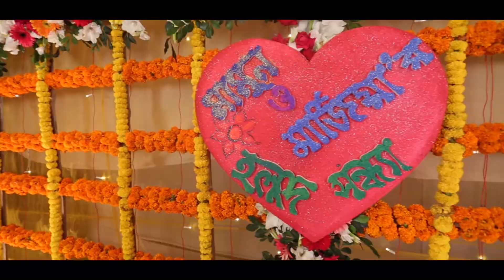mamun and marjiar holud night trailar